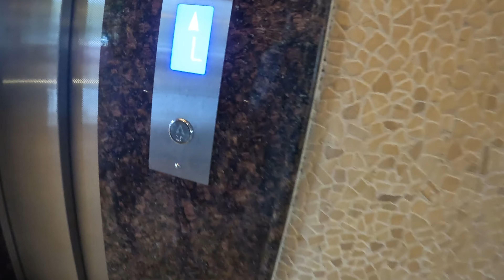fariyas resort,lonavala trip(4K)Best place to visit near mumbai 4 weekend tripफरियास रिसॉर्टलोणावळा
fariyaz is best resort in lonavala and is just 2 hrs drive from mumbai. its has good small wateractivity fun place. food is good